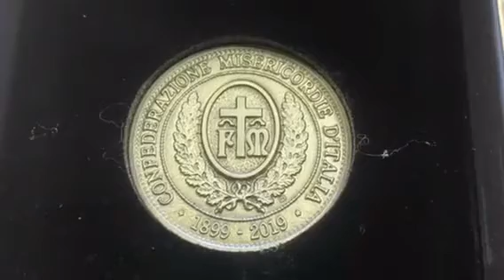Misericordia Italy 2020